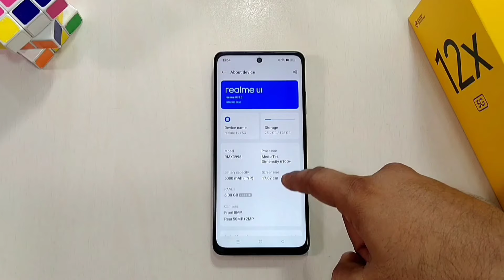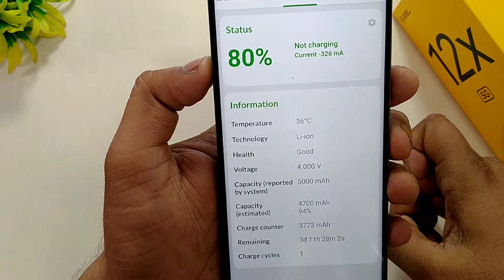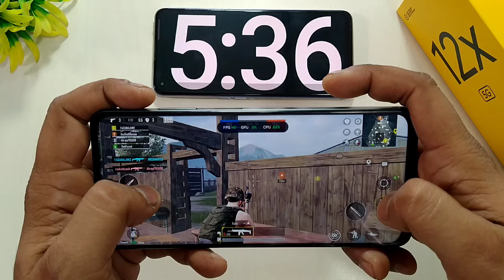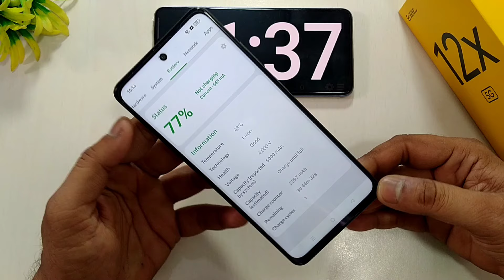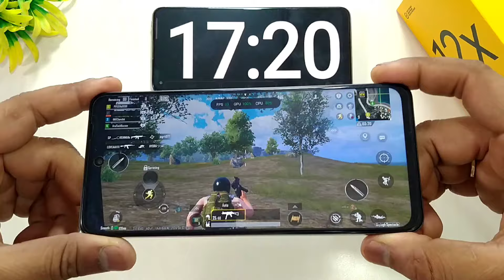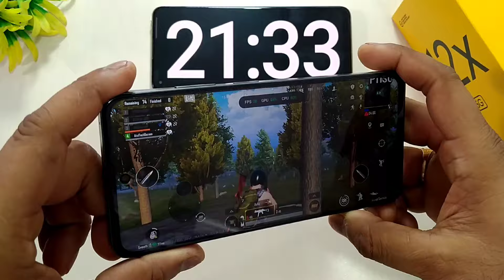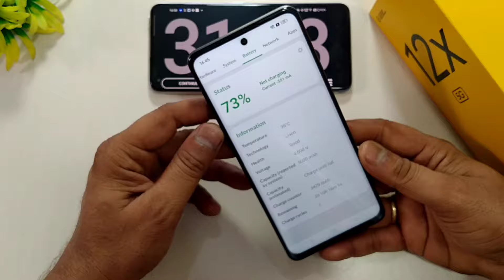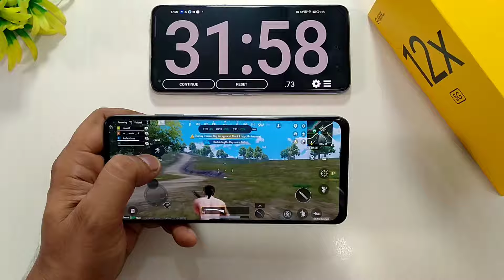realme 12x 5G PUBG (BGMI) Gaming FPS, Heating & Battery Draining Test | Best 5G Mobile Under 11K ?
realme 12x 5G Battery Charging Test 0 to 100% with 45W Time ? Best 5G Mobile Under 12k 🔥

Available Online From 5th April on Flipkart & realme.com

My Stuff
Chair - Cell Bell Tauras Lite C100

Rice Light

Realme 12x 5g full review
realme 12x 5G Pubg Gaming
realme 12x 5G heating test
realme P Series
realme P1
Realme P1 Pro
realme 12x 5G heating problem
realme 12x 5G battery Draining Test
how to Enable Air Gesture in Realme 12x 5G
realme 12x 5g battery backup
realme 12x 5G Pubg FPS
realme 12x 5G vs Realme 12 5G
realme 12 5G Vs realme 12x 5G
realme 12x 5G vs POCO X6 Neo
POCO X6 Neo vs Realme 12x
realme 12x Vs Realme 11x
realme 12x 5g vs Moto G54
realme 12x 5G Pubg Graphics
realme 12x 5G Bgmi gaming
realme 12x 5G Bgmi fps
realme 12x 5G Bgmi Graphics
Realme 12x 5g Unboxing & Review
realme 12x review
realme 45W SuperVooc Charging
realme 12x Charging test
realme 12x 45W Charging Time
realme 12x 5G 45W Charging Time
realme 12x problems
Realme 12x 5G update
realme 12x 5G Tips & Tricks
Realme UI 6.0 update
Realme 12x 5g Features
Realme 12x 5g prons & Cons
Realme 12x 5g problem
Realme 12x 5g Charging Test
Realme 12x Pro vs Realme 11x
Realme 12x 5g Camera test
realme 12x camera
realme 12x camera review
Realme 12x 5g Antutu Benchmark Score
realme 12x 5g gaming Test
realme 12x gaming Test
Realme 12x 5g 5g gaming test
realme 12x 5g air Gesture feature
realme Air Gesture features
Realme 12x 5g FreeFire gaming
realme 12x Plus Pubg Gaming
realme 12x Pubg Graphics
realme 12x Pubg fps
realme 12x Gyroscope
realme 12x Pubg Gyroscope
Realme 12x speed test
realme 12x Vs moto
powerfull 5g Mobile Under 15k